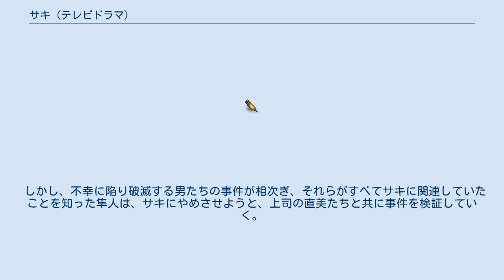サキ (テレビドラマ)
『サキ』は、関西テレビとメディアミックス・ジャパン（MMJ）の共同制作により2013年1月8日から3月19日までフジテレビ系で毎週火曜日22時 - 22時54分に放送されたテレビドラマである。
 女性看護師が複数の男性を翻弄し、破滅させていく姿を描く。
『美しい隣人』（2011年1月期）のスタッフが再結集して制作され、主演の仲間由紀恵は同作で演じた女性を再び演じる。
なお本作が『美しい隣人』の前日談か後日談かについてはドラマの放送開始時点では明言されなかった。
 初回は15分拡大の22時 - 23時9分。
第2話は前枠番組『ラストホープ』の時間拡大による15分繰り下げの22時10分 - 23時9分。
第5話は『ラストホープ』の時間拡大による10分繰り下げおよび10分拡大の22時10分 - 23時14分に放送された。
 関西テレビのオンデマンド配信「関西テレビおんでま」では、放送後、最新話を有料配信した。
公式YouTubeでは、Web限定のダイジェスト映像を配信した。
 人は幸せよりも苦しみを覚えている。
傷つけたことより傷つけられたことを覚えている。
きっと彼らは覚えていないのだろう。
私と会うのが二度目だということを…（オープニングナレーションより） 港南総合病院小児科で、看護師を務める網浜サキは、美人で礼儀正しく優しい性格から、職員や患者に慕われており、彼女に惹かれる男も少なくなかった。
しかし実はサキには復讐しようと狙う5人の男がいた。
 雑誌記者の新田隼人は、顔も知らぬまま生き別れになっている姉について記事にしたところ、自分が姉だと名乗る者が数多く現れた。
すべて偽物だったが、ただ一人だけ本物の姉にしかわからない事実を知る女がいた。
それが網浜サキだった。
突然現れた美しい姉に隼人は戸惑い、翻弄されるが、次第にサキを本物の姉と信じて慕うようになる。
 しかし、不幸に陥り破滅する男たちの事件が相次ぎ、それらがすべてサキに関連していたことを知った隼人は、サキにやめさせようと、上司の直美たちと共に事件を検証していく。
だがサキの5人の男に対する復讐が母の死に関連し、自分も5人目のターゲットであることを、隼人は知ってしまう。